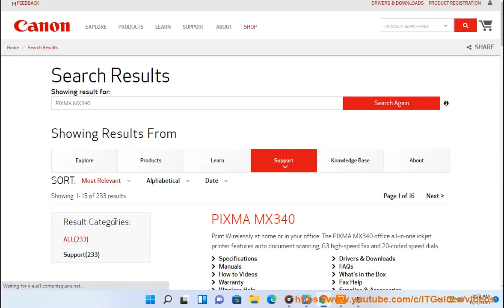Download Canon PIXMA MX340 Wireless All-in-One Photo Printer Driver for Windows 11/10/8/7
Here's how to Download Canon PIXMA MX340 Wireless All-in-One Photo Printer Driver for Windows 11/10/8/7. Run Avast Driver Updater@ to keep all your device drivers up-to-date effectively.